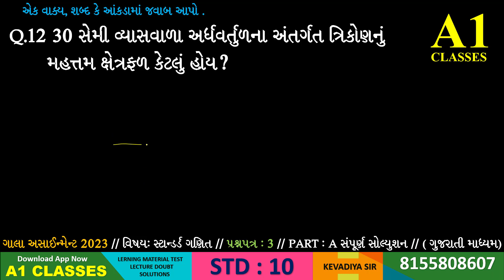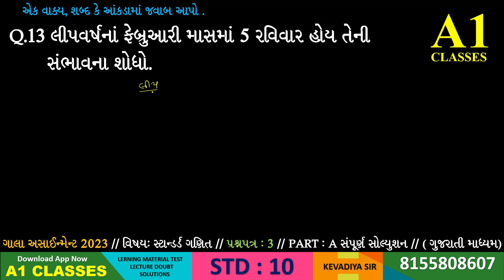GALA SOLUTION 2023 | STANDARD MATHS | STD10 | PAPER 3 | PART A | Q 12 TO 14 | A1 CLASSES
STD-10 GALA ASSIGNMENT VIDEO SOLUTION 2023 ( GUJARATI MEDIUM)
STANDARS MATHS STD 10 (GUJARATI MEDIUM)

નમસ્કાર વિદ્યાર્થીમિત્રો આજના વિડીયોમાં આપણે ધોરણ ૧૦ ગણિત બેજીક માં નવી પેપર પેટર્ન મુજબ આવેલી ન્યુ ગાલા અસાઇમેન્ટ બૂક ૨૦૨૩ ના ગણિત પેપર ૧ ના વિભાગ A,B,C,D નું સંપૂર્ણ સમજુતી સાથે સોલ્યુશન મેળવવાના છીએ. જો વિદ્યાર્થી મિત્રો અપને આ વિડીયો ગમે તો લાઈક કરો અને અમારી ચેનલને સબસ્ક્રાઈબ કરો.

Join Now Our Course Of Gala Assignment For More Details Visit Our APPLICATION : A1 Classes